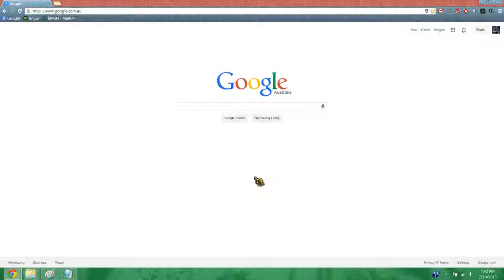MPGH Chrome App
How to install the MPGH Chrome App.